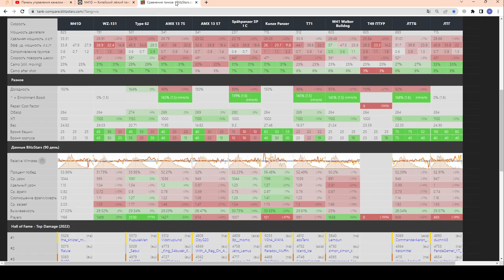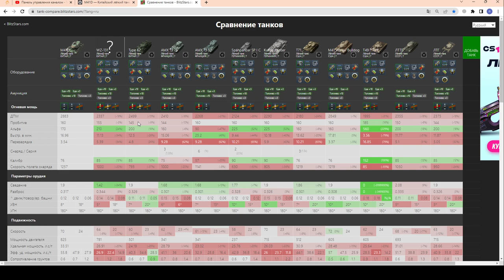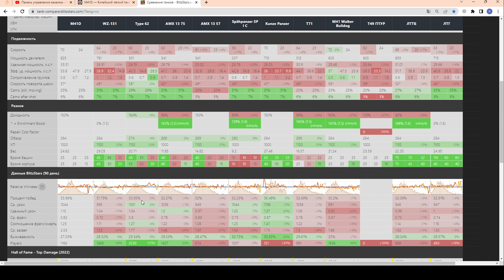M41D - КРУТОЙ ЛТ! ЧЕСТНЫЙ ОБЗОР! Купить за 4000 золота или + Pz. IV S. wot Blitz 2023 | WOT-GSN